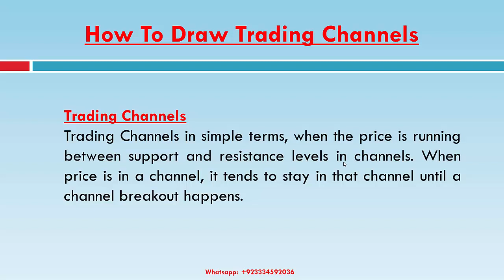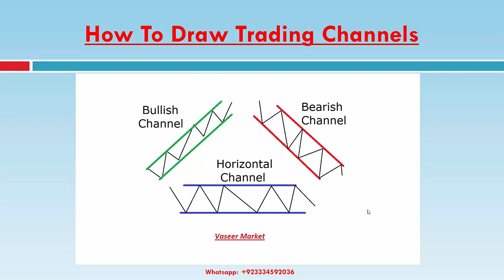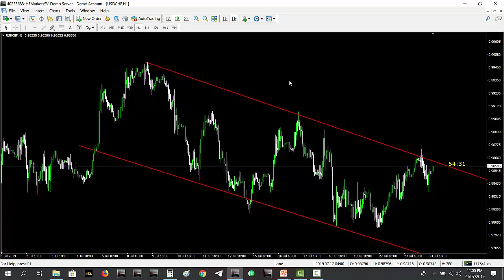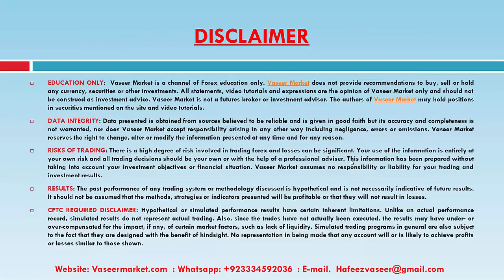How To Draw Trading Channel in Hindi / Urdu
How to Draw Forex Trading Channel, How many types trading channel in urdu / hindi